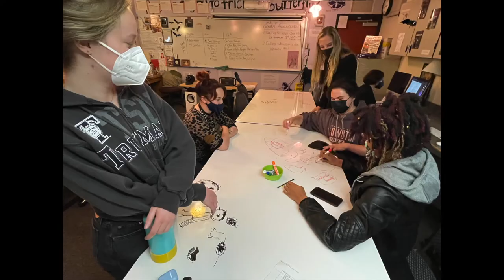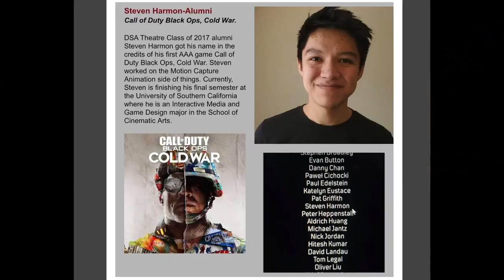DSA Theatre Overview 2021-22